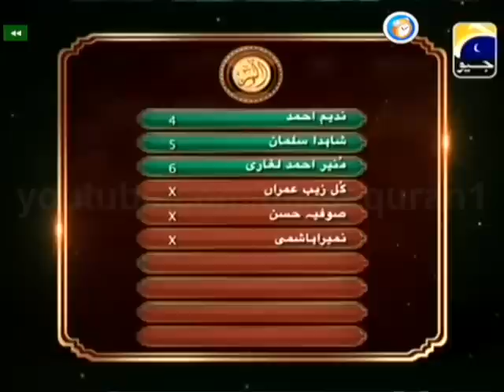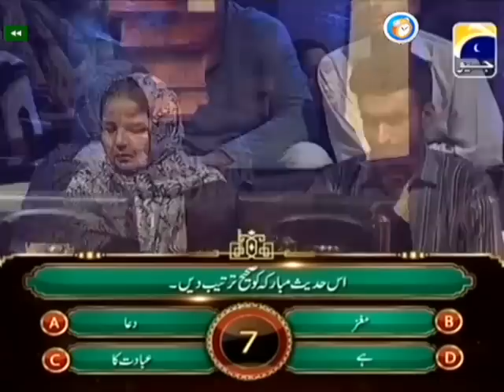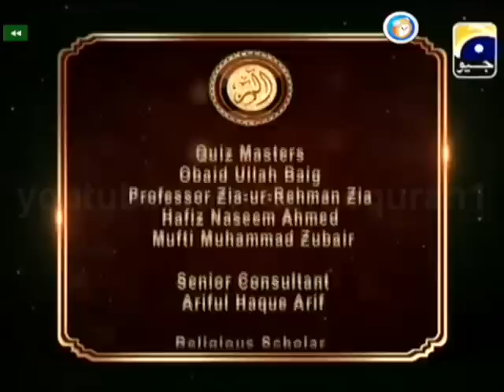Alif Laam Meem Junaid Jamshed Mufti Muhammad Zubair Geo Tv Show 28 22th August 2011 Complete Program